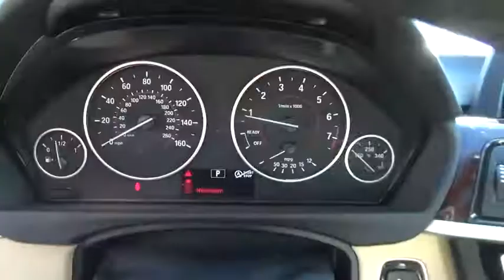2017 BMW 4 Series Walk-Around Huntington, Suffolk County, Nassau County, Long Island, NY BB4767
Blue Used 2017 BMW 4 Series Walk-Around
2017 BMW 4 Series 430i xDrive - Stock#: BB4767 - VIN#: WBA4R9C59HK878297

Habberstad BMW
945 East Jericho Turnpike

This BMW 4 Series has a strong Intercooled Turbo Premium Unleaded I-4 2.0 L/122 engine powering this Automatic transmission. Window Grid Diversity Antenna, Wheels: 18 x 8 Lt Alloy Double-Spoke (Style 397), Valet Function.* Drive Your BMW 4 Series 430i xDrive in Luxury with These Packages*Trunk Rear Cargo Access, Trip Computer, Transmission: Sport Automatic, Transmission w/Driver Selectable Mode and STEPTRONIC Sequential Shift Control w/Steering Wheel Controls, Tracker System, Tires: P225/45R18 All Season, Tire Specific Low Tire Pressure Warning, Tailgate/Rear Door Lock Included w/Power Door Locks, Systems Monitor, Strut Front Suspension w/Coil Springs, Sport Seats, Sport Leather Steering Wheel, Speed Sensitive Rain Detecting Variable Intermittent Wipers w/Heated Jets, Sliding Front Center Armrest and Rear Center Armrest, Single Stainless Steel Exhaust w/Dark Chrome Tailpipe Finisher.